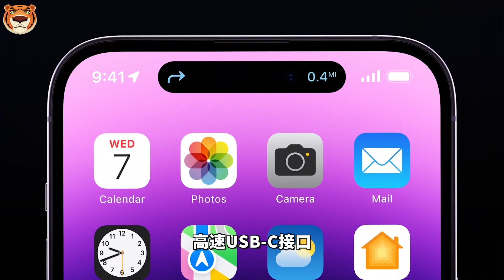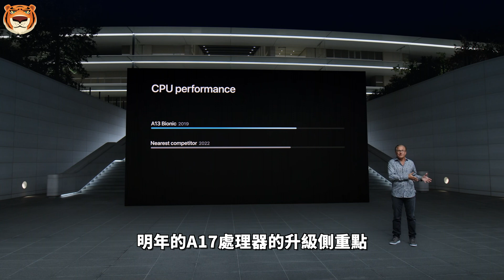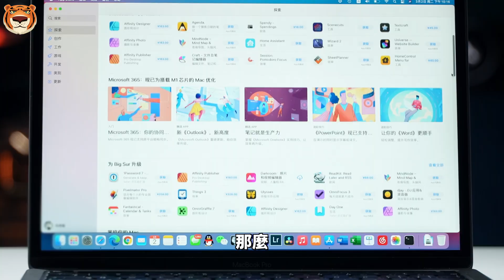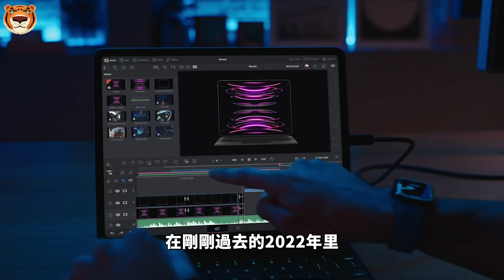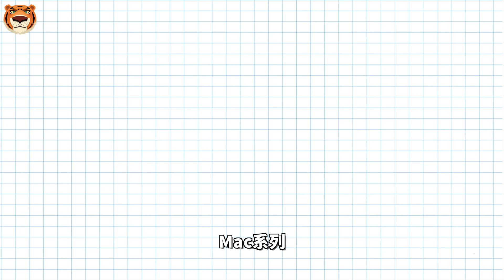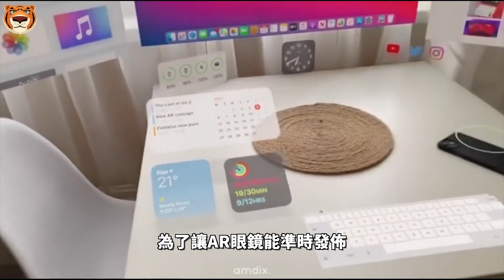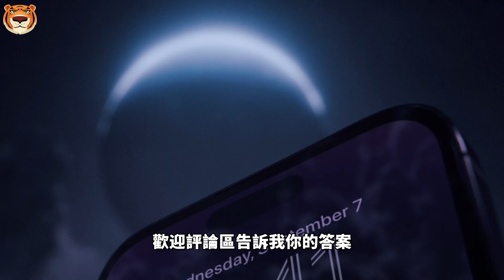iPhone15 标准版泪奔！除了全系灵动岛+C口，其他升级，统统要加钱，2023年，iPhone 上消失的重大升级，苹果用在哪了？【Technic Tiger】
据Tiger收集的各路消息发现，今年iPhone 15的主要的核心升级，无非就是全体上岛、搭载Type-C，这2个感知明显的升级要点。至于A17处理器、Wi-Fi 6E、高速USB-C接口、钛合金机身、压感触控按键、8GB大内存和6倍潜望长焦镜头，都是Pro或Ultra机型专属，想要，加钱吧。至于要不要加钱，就看升级力度大不大，值不值了。话不多说，和Tiger一起来盘……

00:00 苹果升级
00:15 iPhone 15系列
00:52 15 Pro系列升级
02:53 iPad系列
04:03 Mac系列
04:41 AR眼镜